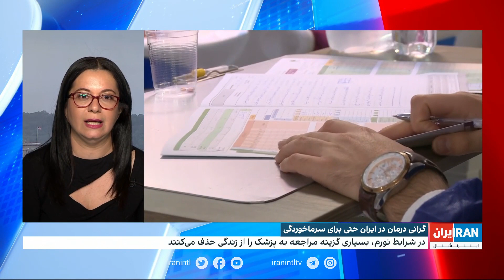گرانی درمان در ایران حتی برای سرماخوردگی؛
به گزارش روزنامه هم‌میهن، هزینه درمان سرماخوردگی برای هر شهروند در ایران حدود نیم میلیون تومان می‌شود و بسیاری از مردم ترجیح می‌دهند به پزشک مراجعه نکنند
گفت‌وگو با نیلوفر رستمی، ایران‌اینترنشنال